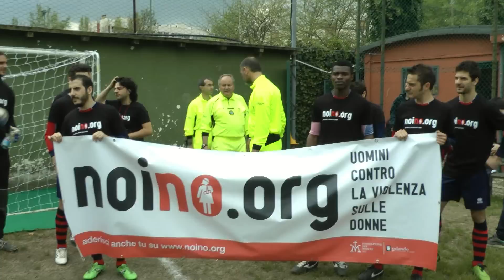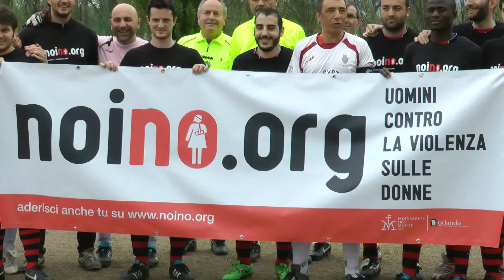Uisp e Hic Sunt Leones contro la violenza sulle donne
Il 20 aprile il calcio Uisp è sceso in campo a sostegno della campagna Noi No! Uomini contro la violenza sulle donne